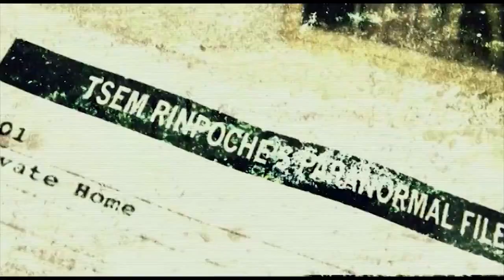Tsem Rinpoche's Paranormal Zone Presents: CJ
Many of us have heard that some people have the ability to see the dead and many of us have heard of the movie 'The Sixth Sense'.

16 year old CJ, who grew up in his grandparents old spooky house in Seremban, had recurring visits from an old lady. But the old lady wasn't the only person who came to visit him.

Find out what CJ had to grow up with!

Tsem Rinpoche